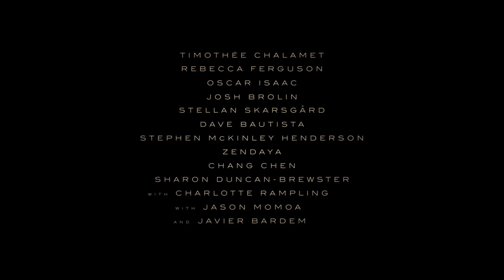Dune (2021) Trailer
Music author:  Kashivan